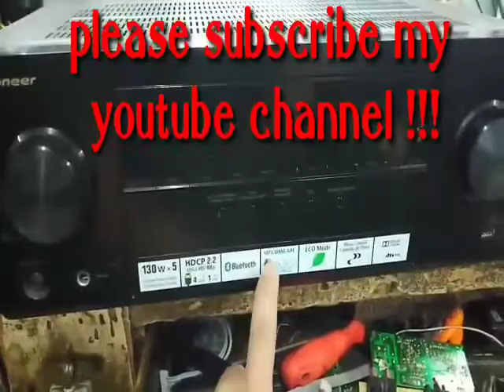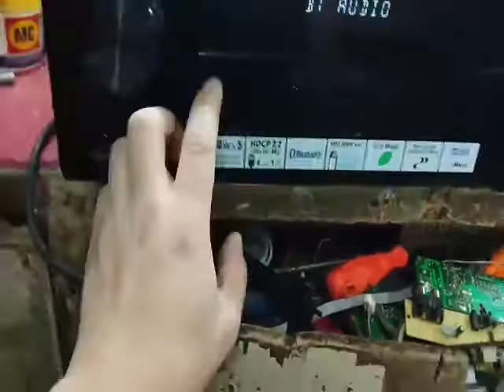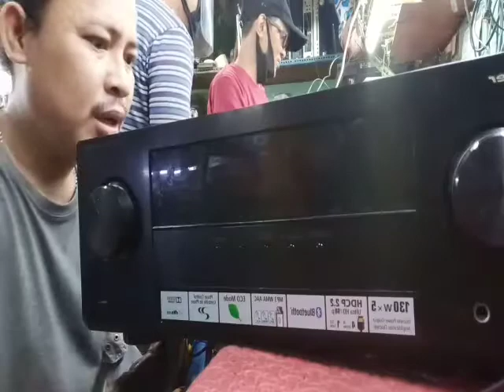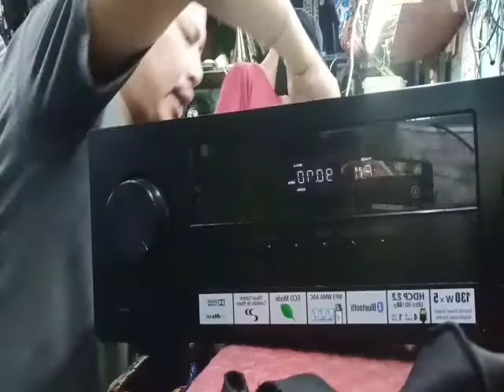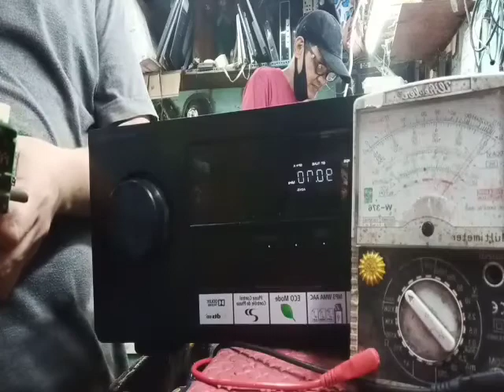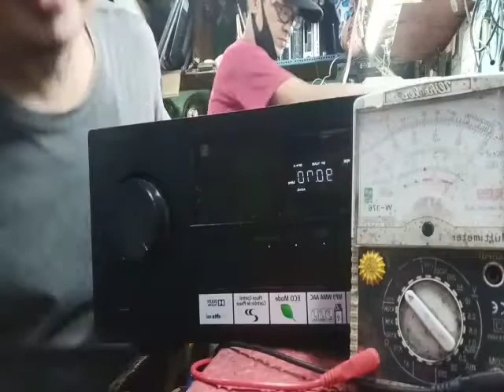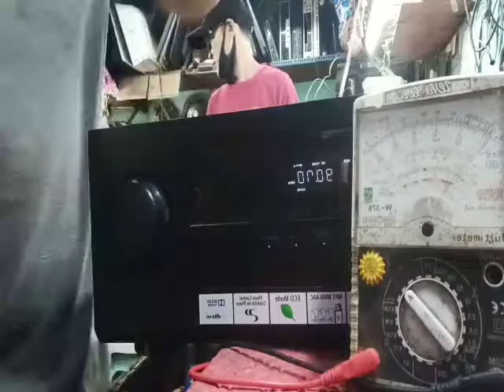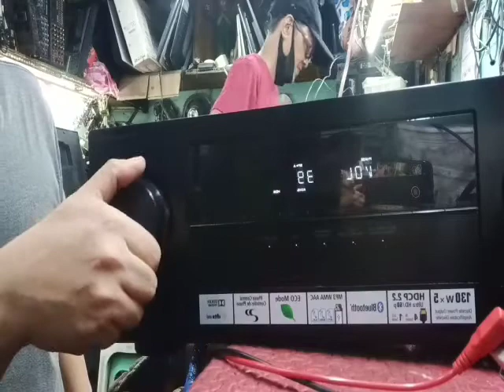Pioneer Amplifier VSX-430 repair audio...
Repair and Troubleshooting (sound problem)